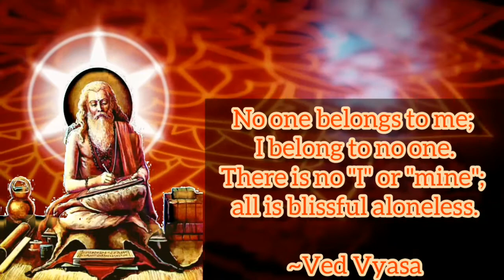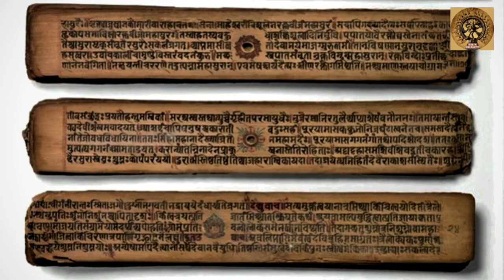Ved Vyas || A short documentary film by SHIVSHAKTI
Vyasa is the legendary author of the Mahabharata, Vedas and Puranas, some of the most important works in the Hindu tradition. He is also called Veda Vyāsa (वेदव्यासः, veda-vyāsaḥ, "the one who classified the Vedas") or Krishna Dvaipāyana (referring to his dark complexion and birthplace).
The festival of Guru Purnima is dedicated to him. It is also known as Vyasa Purnima, the day believed to be both of his birth and when he divided the Vedas. Vyasa is considered one of the seven Chiranjivis (long-lived, or immortals), who are still in existence according to Hindu tradition.